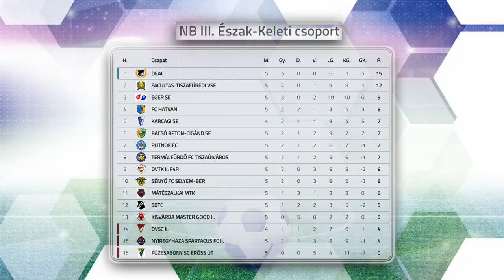Négy meccs, négy pont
Négy pontot szereztek a Szabolcs-Szatmár-Bereg vármegyebeli NB III-as futballcsapatok a szerdai fordulóban. Az Észak-keleti csoport ötödik körében a Mátészalka 1-0-ra győzött Füzesabonyban, a Kisvárda II. pedig Salgótarjánban játszott 0-0-ás döntetlent. A Sényő Cigándon kapott ki 3-0-ra, a Nyíregyháza Spartacus II. pedig Tiszaújvárosban szenvedett 2-1-es vereséget.